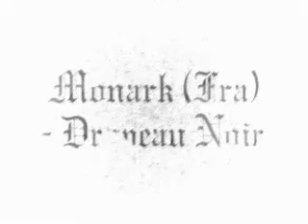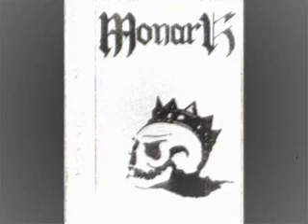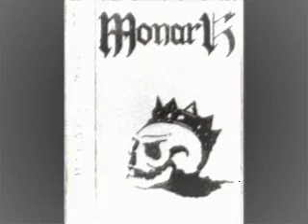Monark (Fra) - Drapeau Noir.wmv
pre - XS...1989 Demo track!! \m/